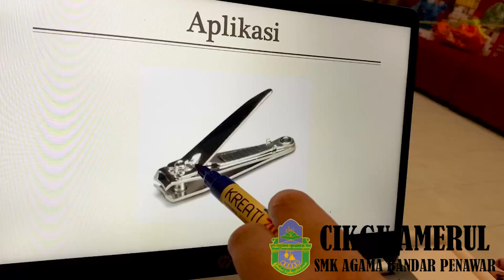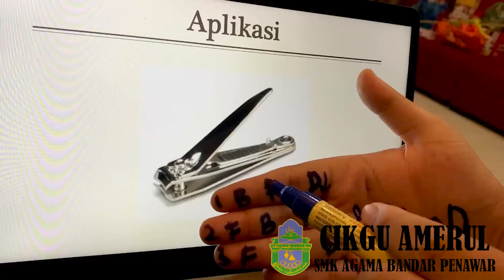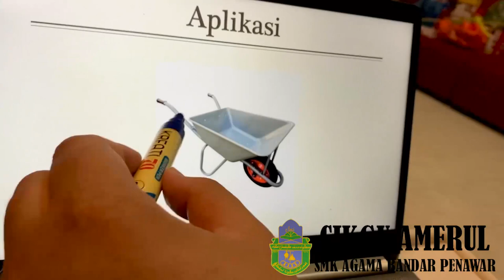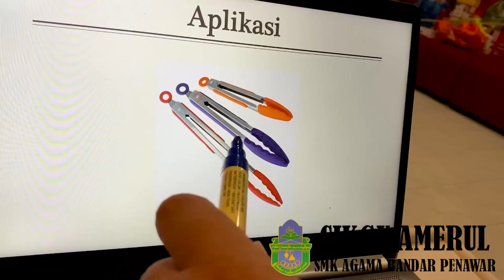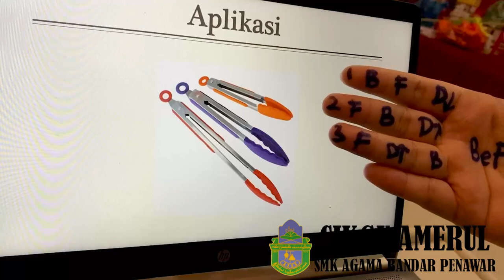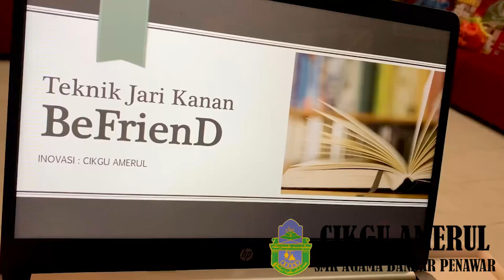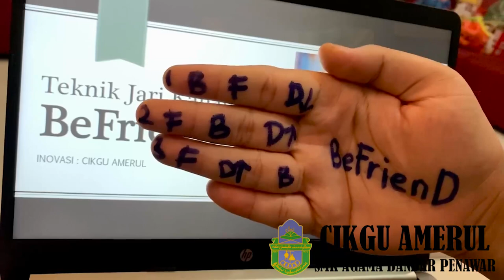Aplikasi Teknik Jari Kanan BeFrienD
inovasi topik tuas Sains KSSM